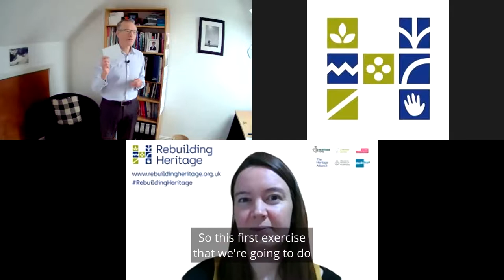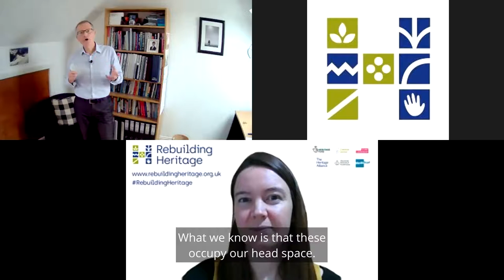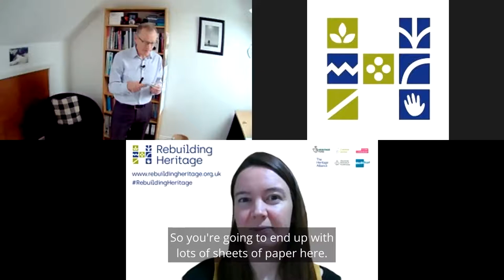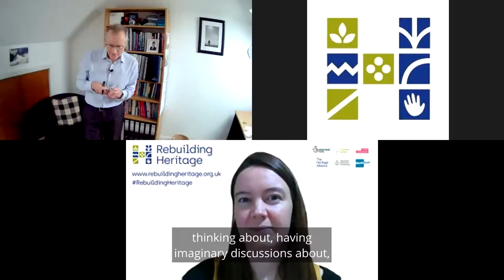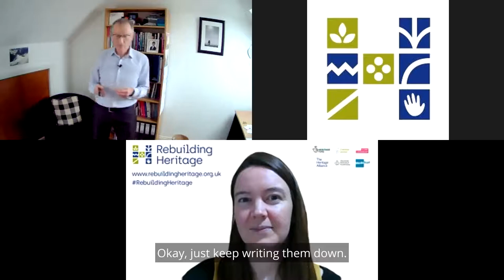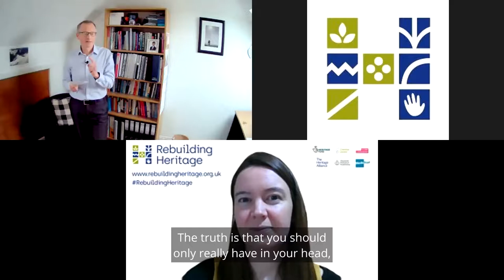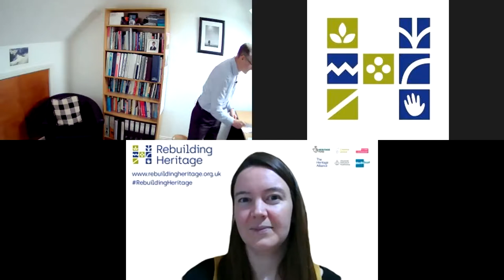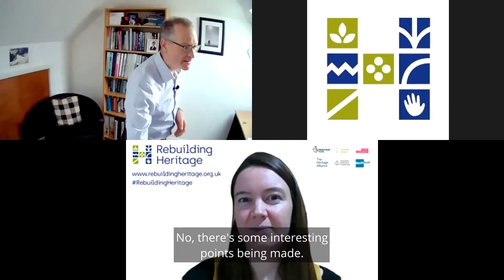Wellbeing Gym: Sphere of Influence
This session was delivered on Thursday 28 January 2021 as part of the Finding Time series on the Rebuilding Heritage programme, funded by the National Lottery Heritage Fund.